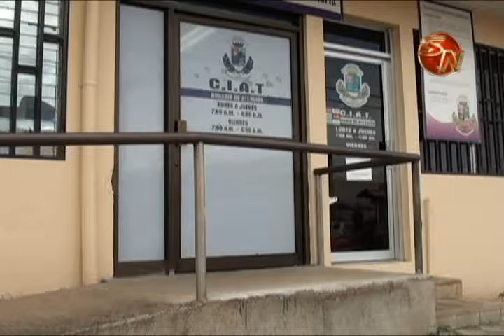Regidor considera necesaria la actualización de plataforma de servicios de la municipalidad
El ofrecer a los contribuyentes un servicio de calidad es necesario y una manera de hacerlo, es actualizando la plataforma de servicios de la municipalidad de Pérez Zeledón.